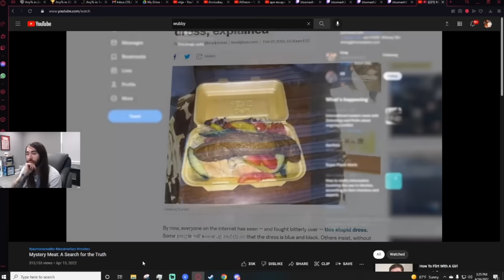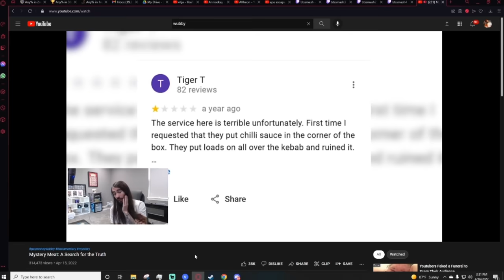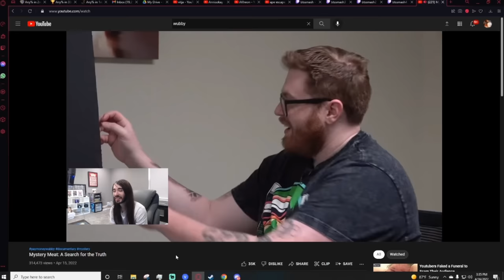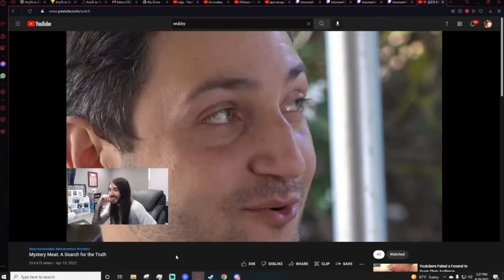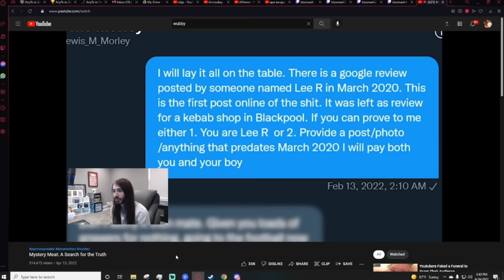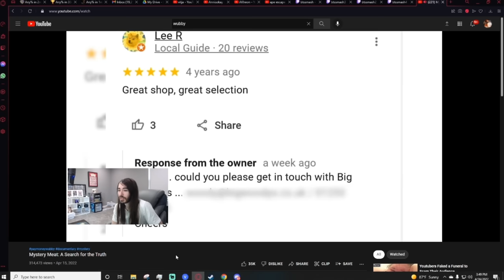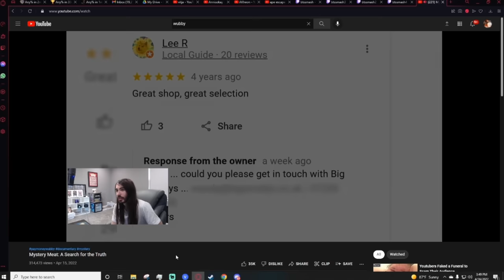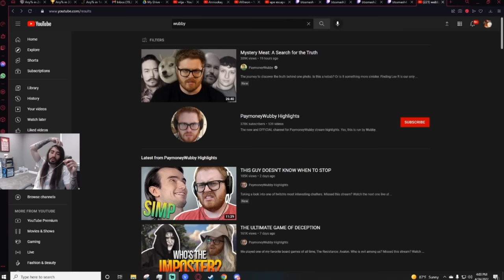Youtube's Greatest Mystery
This is the greatest mystery meat of All Time